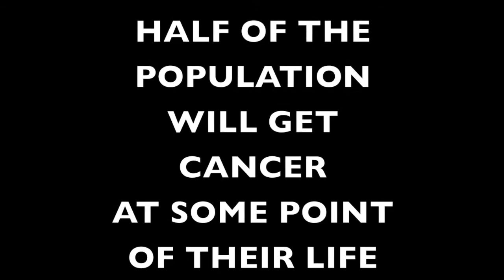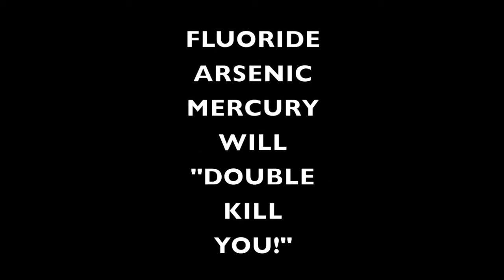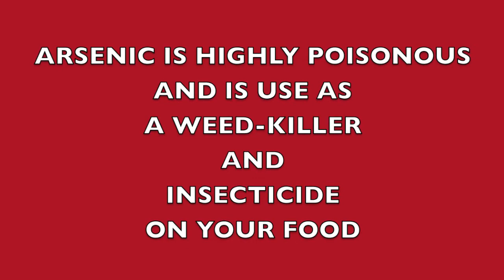Top Water Fluoridation 2015 : Fluoride Water 2015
Water Fluoridation 2015: Fluoride Water 2015

Water is essential and our body is made of 95% of it. If you are actually drinking contaminated water your chances to developing cancer and other organic sicknesses are extremely hight.

A water filter do not remove everything, watch out and follow simple guidelines.

• Agronomic pollution
• Cooper pipes
• Chlorine
• Fluoride
• Hormones
• Nuclear wastes
etc...

Your water filter will remove bacteria, chlorine, cooper, mercury but not any fluorite, radio-nucleate wastes and hormones.

Half of the population will get cancer at some point of their life.

Now I'd like to talk about hormones. You may thinks that it's normal since the women has been taking hormones since the sixties' to avoid being pregnant but that's just the tip of the iceberg.

Most of it is part of the pharmaceutical industry who give to cows and kettles, hormones and the waste of the hormones goes to the urine of the cow and are then re-appearing in our water supplies.

Beside hormones we can find in the water:

• Radium
• Radon
• Uranium

The biggest problem into our water supplies, something that has been added and is a dangerous chemical. It's called fluoride.

For many years peoples has been brought into thinking that fluoride is good for your teeth and you believe it's a good product.

Actually chemically manufactured fluoride is a waste product from the agriculture industry.

One glass of tap water contain two hundred fifty times the amount of safety fluorite level. If you check your toothpaste, it contain fluorite too and there is a notice written in small characters behind the tube saying that fluoride is highly poisonous.

Pollution from the agriculture industry:

• Phosphates
• Nitrates
• Fertilizers

(All present into our tap water)

Beside fluoride, we can also find arsenic and mercury, and that will kill us!

Arsenic is highly toxic and is use as a weed-killer and insecticide, those are also present in our food.

Mercury poisoning causes:

• Nerves damaged
• Anxiety
• Depression
• Kidney disorders
• Sensory impairment
etc...

Phosphate poisoning causes:

• Breathing difficulty
• Vision loss
• Changes in blood functions
• Skin irritation
• Intestinal tumor
etc...

Water Fluoridation 2015: Top Water Fluoridation 2015: Fluoride Water 20135

Water Fluoridation 2015 :

Water Fluoridation 2015: Top Water Fluoridation 2015: Fluoride Water 2015

This video does not provide medical advice, diagnosis or treatment. The Content is not intended to be a substitute for professional medical advice, diagnosis, or treatment. Always seek the advice of your physician or other qualified health provider with any questions you may have regarding a medical condition. Never disregard professional medical advice or delay in seeking it because of something you have washed on this Channel. If you think you may have a medical emergency, call your doctor immediately.  I am not a medical doctor nor a scientist. This video is for information only and the opinions expressed may or may not be true. The information is simply the opinion of the speaker.

NCROK-1

Water Fluoridation 2015
2015 Water Fluoridation
Fluoridation 2015 Water
Water 2015 Fluoridation
Fluoridation Water 2015